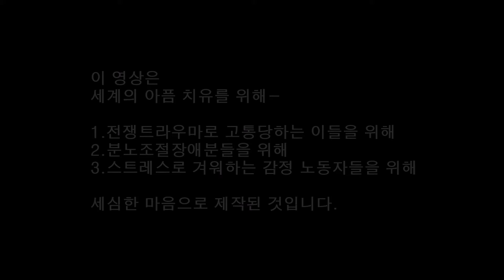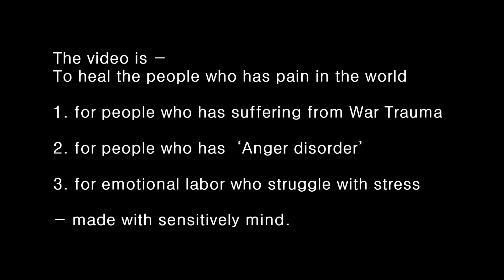201110화 다가옴